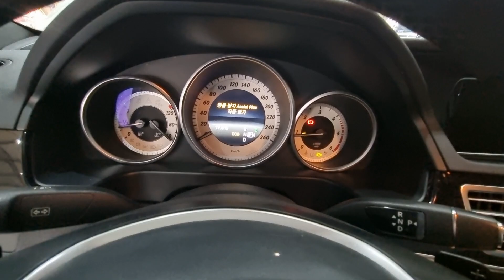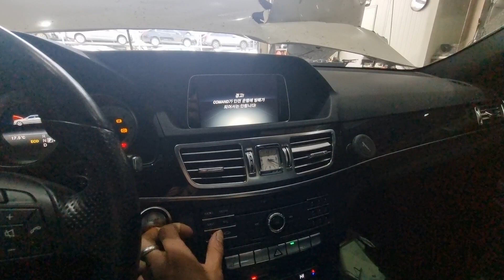e250 4m / 3022/651 924